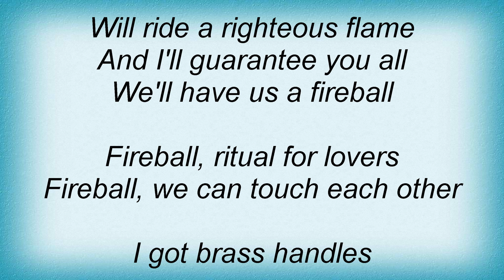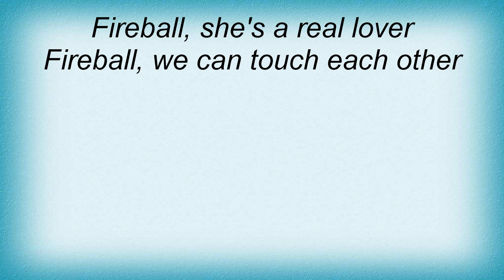Black Oak Arkansas - Fireball Lyrics_1